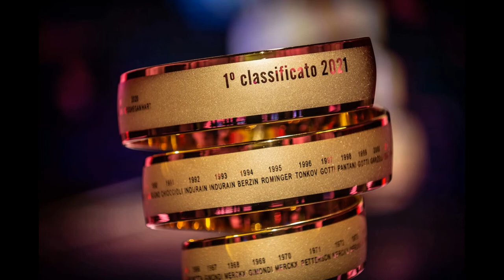Giro d'Italia 2021 - Intervista a Francesco De Marco e Agnese De Rossi - Tappa 14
Giro d'Italia 2021 -  Intervista a Francesco De Marco, Direttore Commerciale LAGO Group S.p.a. e  Agnese De Rossi, Marketing Manager LAGO Group S.p.a.  - Tappa 14 (Cittadella - Monte Zoncolan) - 22 maggio 2021 - A cura di Antonio Abbruzzese,  Giuseppe Girolamo, Filippo Mazzullo, Riccardo Cristiano, Gianni Colacione.